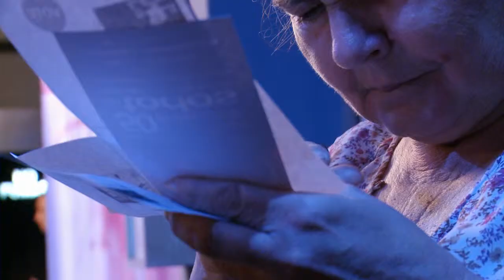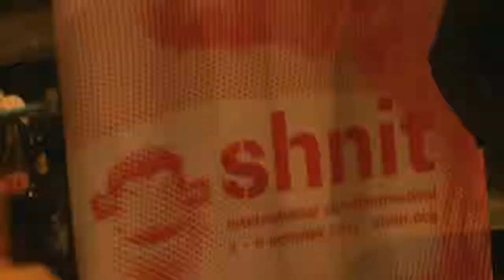Resumen del Festival Shnit 2011 San José, Costa Rica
Festival Internacional de Cortometrajes Shnit, San José 2011

Producción deleFOCO
Video y edición: Paulo Soto
Lugar: Sala Garbo